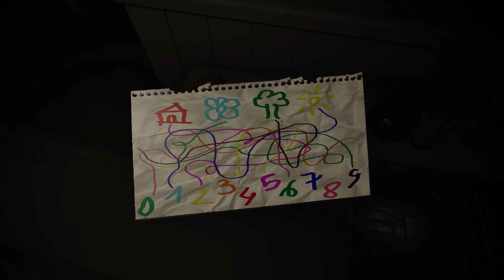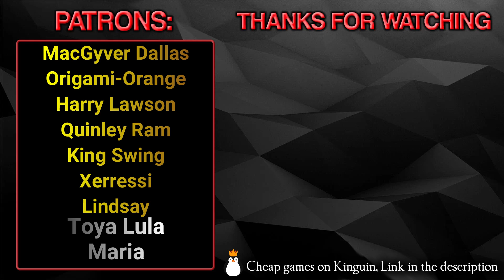Evil Inside | Demo Gameplay (Psychological Horror Game)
Evil Inside is a first-person psychological horror game. After the death of his mother and the arrest of his father for it, Mark decides to contact her using the ouija. But it fades away, and here is when all begins... Mark will face his greatest fears to discover the truth.